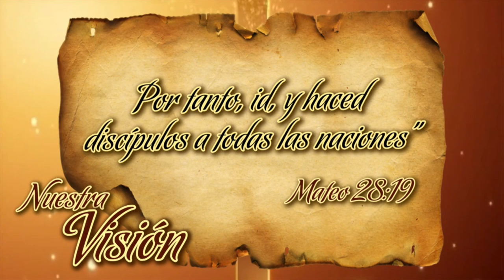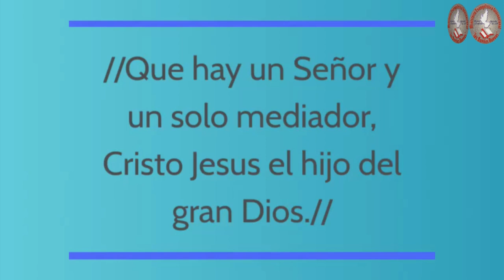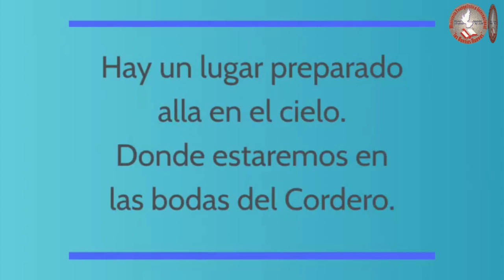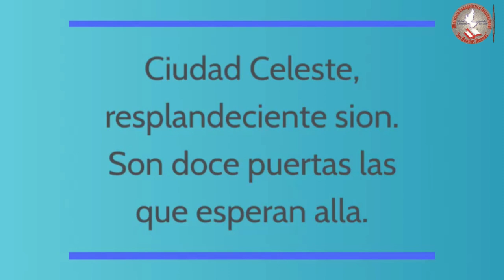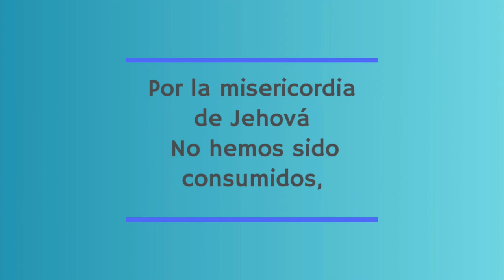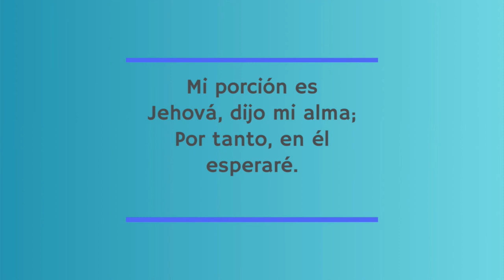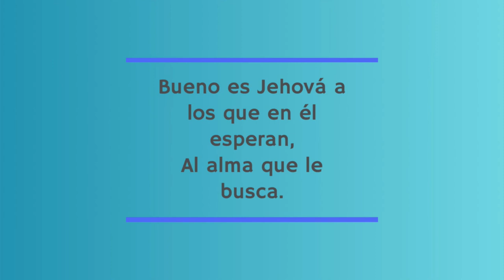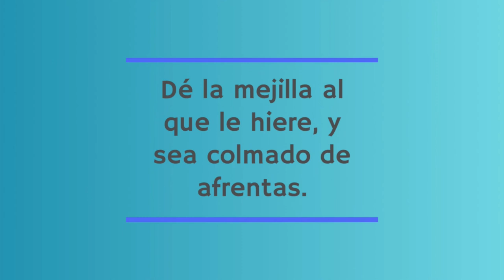Conviertase ellos en ti | Presidente Juan B. Romero | Programa Las Buenas Nuevas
El hermano presidente internacional Juan B. Romero de la Primera Organizacion Internacional de Iglesias Apostoles y Profetas hoy estara con nosotros en el programa Las Buenas Nuevas tocando el tema "Conviertase ellos en ti"